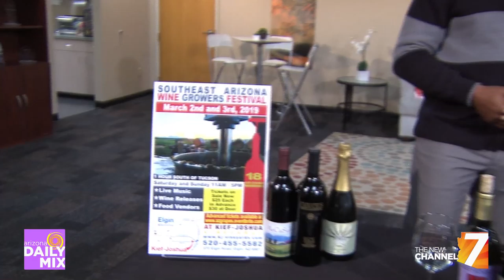SE AZ Wine Grower’s Festival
If you are a wine connoisseur, listen up!  Brad Perry speaks with Kief Manning of Kief Joshua Vineyards about the SE AZ Wine Growers Festival!  This great time of great wine is an outing you won't want to miss!